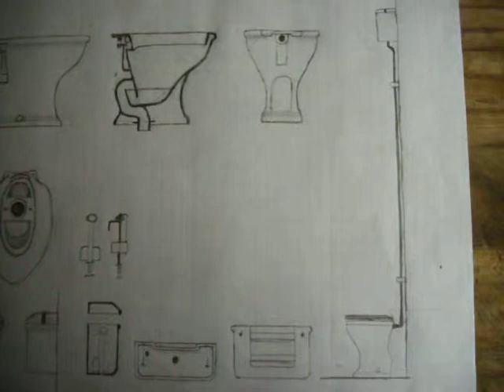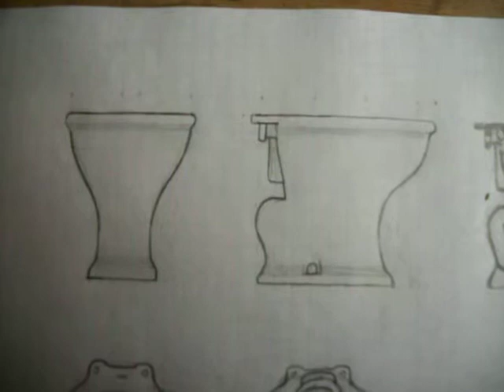1346: 13 DRAW BY J-MCD